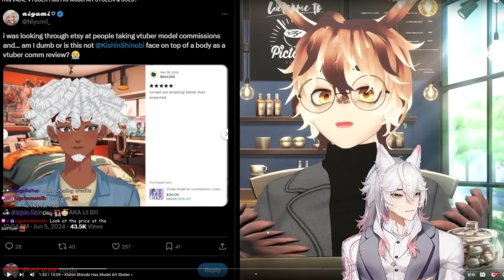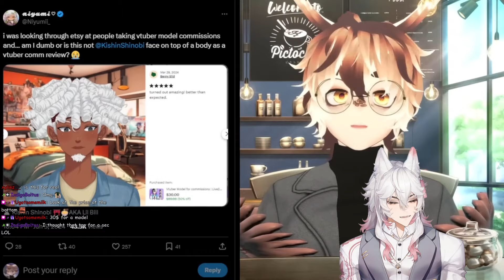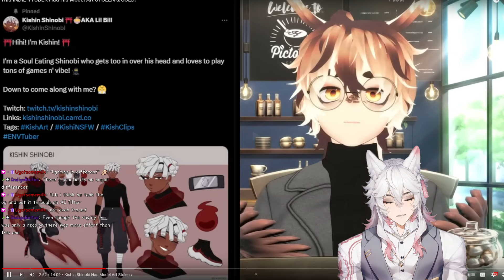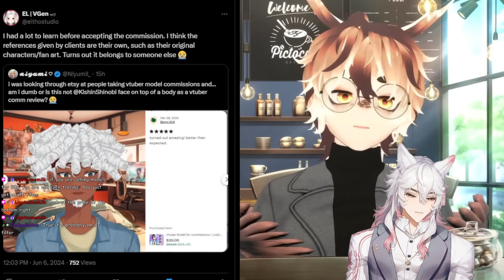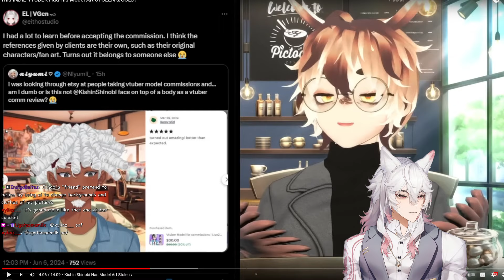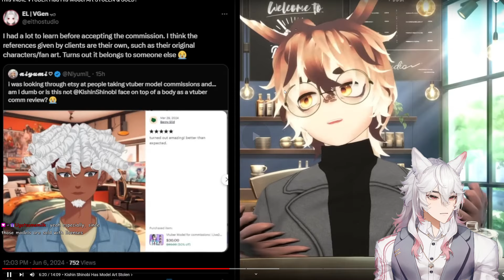They Sold His Model After Stealing It | Vtuber React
Original Video By: Mr Underhill

Vtuber talked about: Kishin Shinobi
Go give him some love please